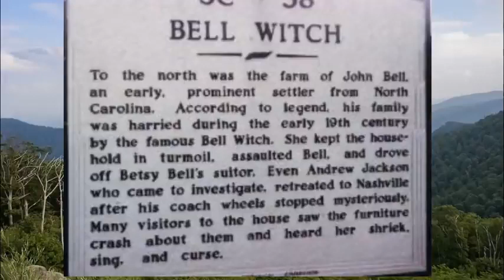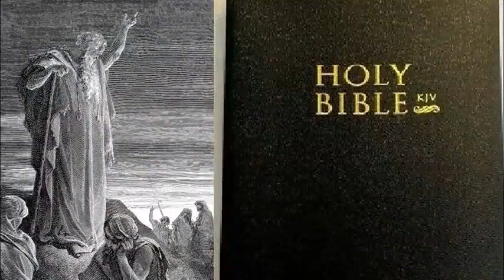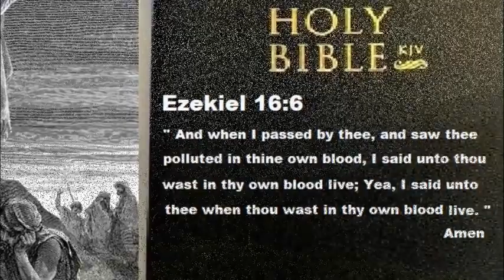Mountain Witches of Appalachia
A story of the different type of Witches in the Mountains of Appalachia. These are just stories past down about the people in these mountains. They have all been a mystery with the many stories about them from the mountain people long ago and even to this day.   NOTE: Picture are just to tell the story and not actual pictures of the events.                                                Metal Detecting 2. Wildlife Videos 3. History & Mountain Culture 4.The Unexplained 5. Home projects 6. Hunting & Fishing 7. Nature Videos 8.Mining History 9. Video Shorts
Listen ad-free with YouTube Premium
Song
The Four Masks
Artist
I Think I Can Help You
Album
The Four Masks